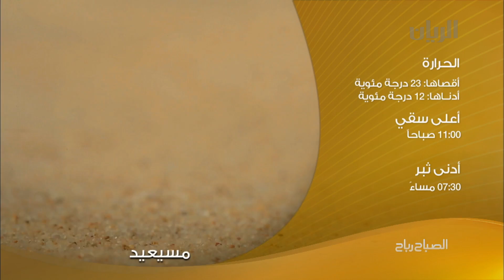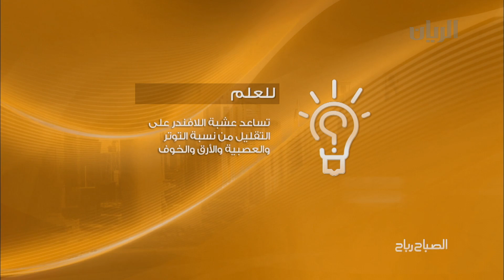برنامج الصباح الرباح - الفقرة الثانية - 26-12-2013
تقرير:مناظرة اللغة العربية
"برنامج صحتك في خطوتك " مسابقة عالمية تشارك فيها جامعة قطر.